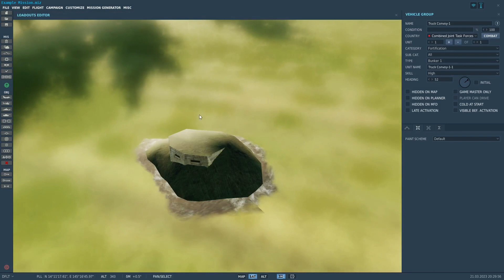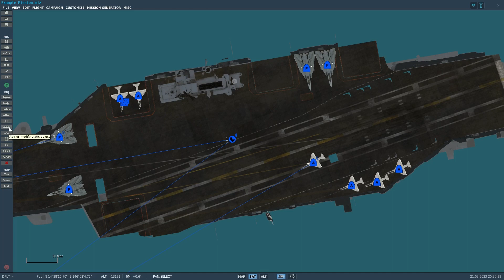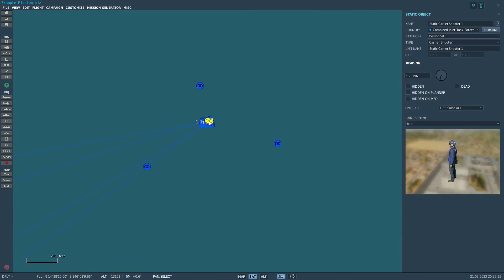DCS World Mission Editor: Static Objects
Adding static objects adds both immersion and targets to your missions. In this video we will go over how to add these objects onto the ground and onto the deck of a carrier.

We will also go over Helipads as FARPs for those aircraft able to use them as well as heilocopters.